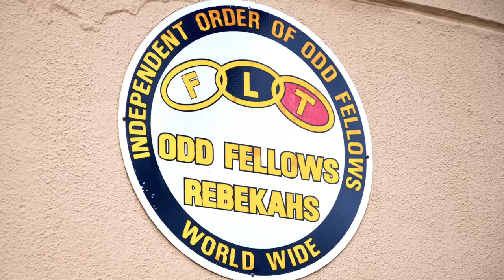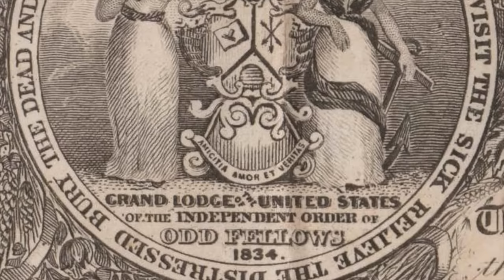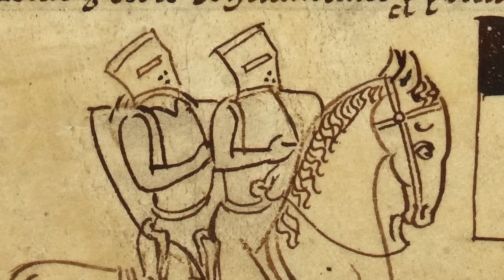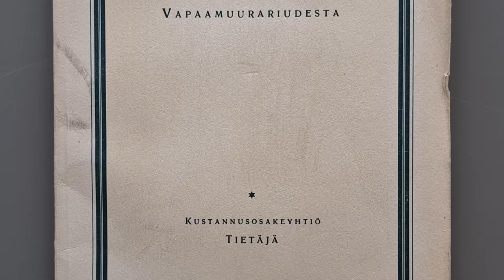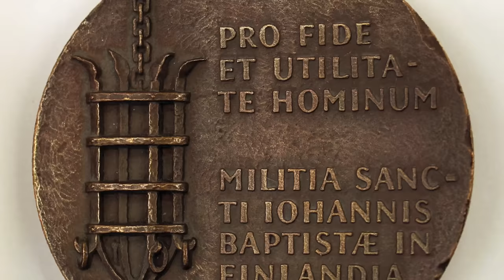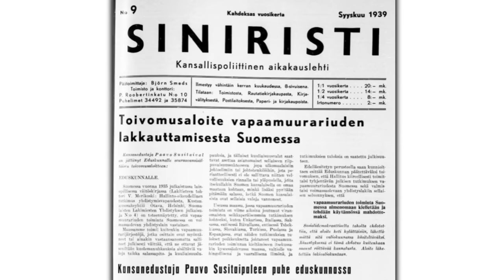10 SUOMESSA TOIMIVAA SALASEURAA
Suomessakin toimii järjestöjä ja seuroja, joiden toiminnasta ei kerrota kaikkea laajalle yleisölle. Monilla veljeskunnilla, uskonnollisilla järjestöillä ja henkisillä seuroilla saattaa olla seremonioita ja rituaaleja, joihin saa osallistua vain, jos on vihitty kyseisen yhteisön jäseneksi. Suomen salaseuroista monilla on taustansa laajemmin kansainvälisissä liikkeissä. Tällä videolla tutustutaan kymmeneen Suomessa toimivaan tai toimineeseen salaseuraan.

AIKALEIMAT
00:00 Johdanto
01:30 10. Odd Fellows
03:20 9. Aurora-seura
05:07 8. Temppeliherrat
07:08 7. Ruusu-Risti
08:49 6. Valhalla-seura
10:25 5. Johanniittojen ritarikunta
11:44 4. Teekkarien salakerhot
13:28 3. Pyhän Haudan ritarikunta
14:34 2. Coldinu
16:00 1. Vapaamuurarit
19:22 Loppusanat